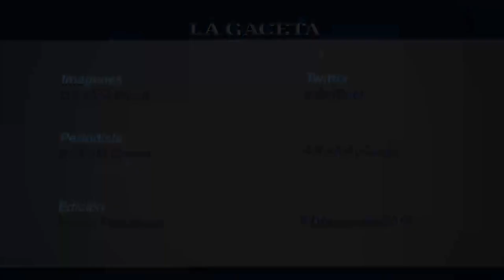Cientos de familias están aisladas en el sudeste por la crecida de los ríos